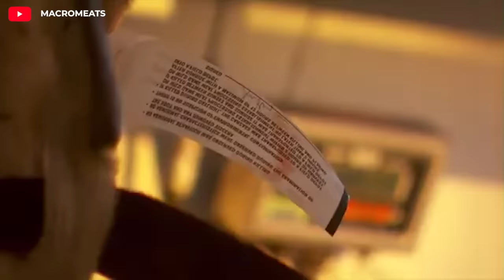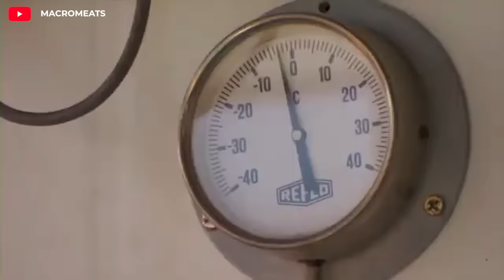Australian Farmers Harvest Millions of Kangaroos - Factory Processing Kangaroo Meat and Skin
Kangaroo meat is a type of meat that is hunted and consumed commercially in Australia. And I must say, kangaroo harvesting is completely legal and documented. Kangaroo meat has been consumed by the indigenous peoples of Australia for centuries. However, we don't know how it tastes since we haven't eaten it before. Kangaroo meat hunting creates a $200 million annual economy in Australia. In this video, we talk about kangaroo harvest and meat processing.